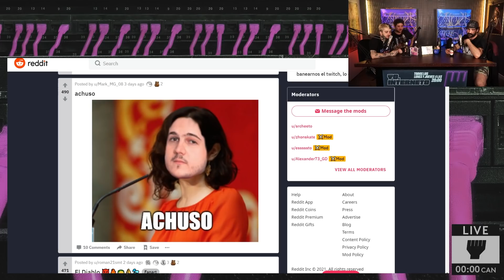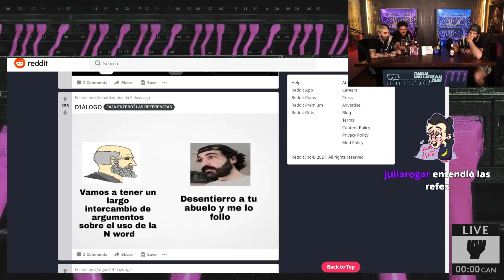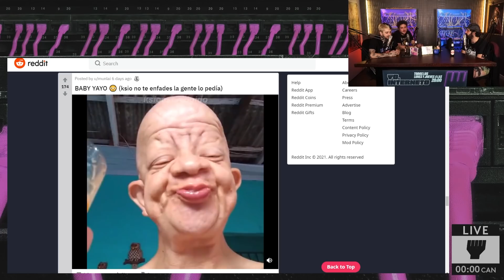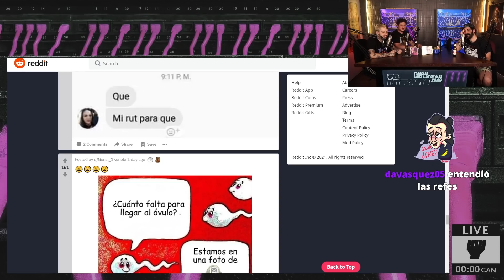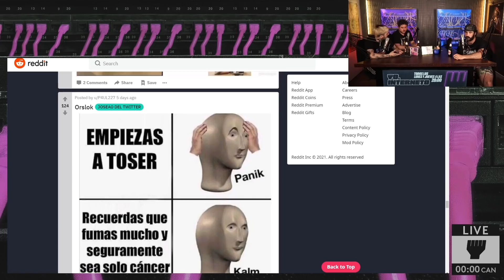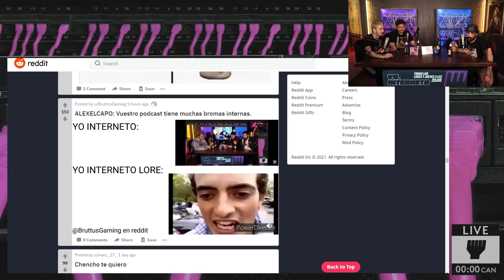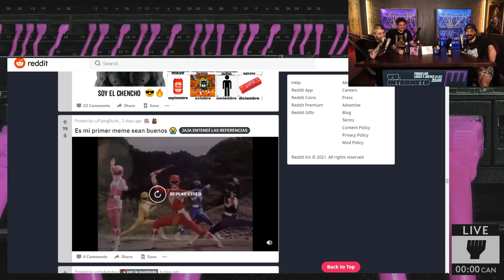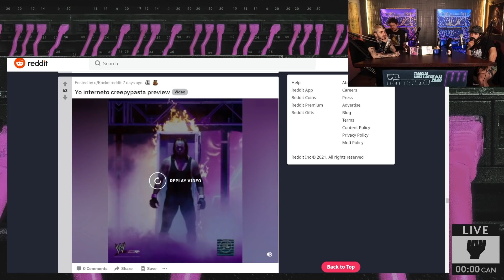REACCIONANDO AL REDDIT DE YOINTERNETO